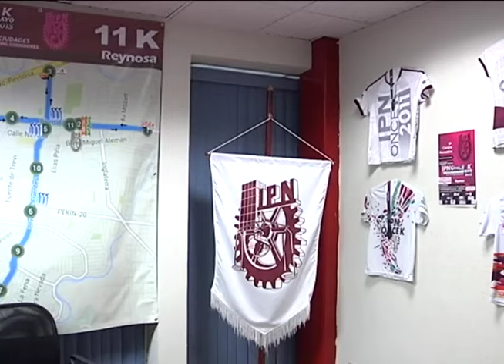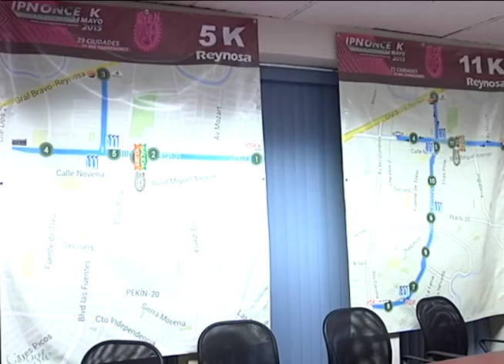Invitan a carrera recreativa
El Instituto Politécnico invita a la quinta carrera recreativa en Reynosa el próximo domingo 24, con la intención de fomentar la unión familiar y el alentar del deporte.